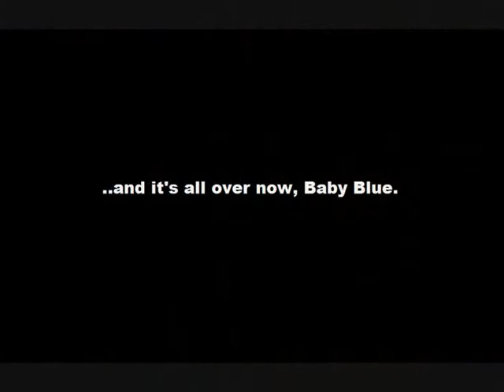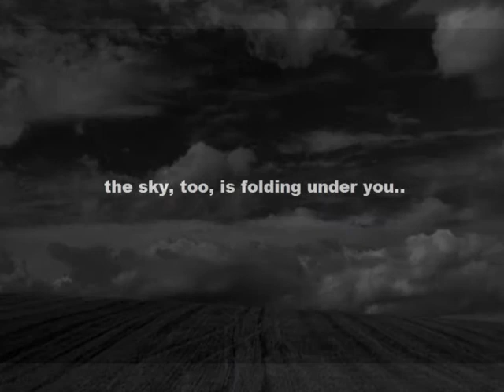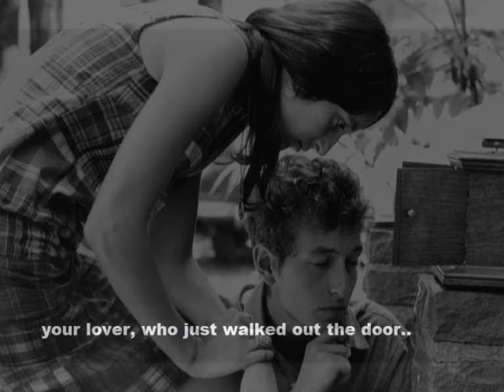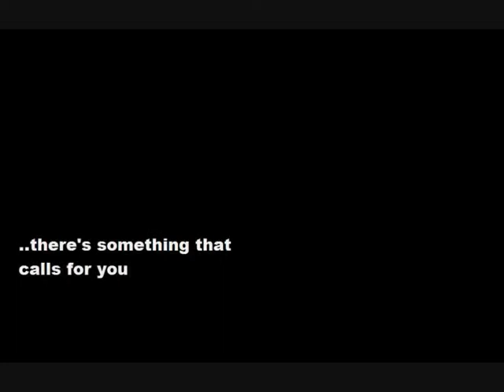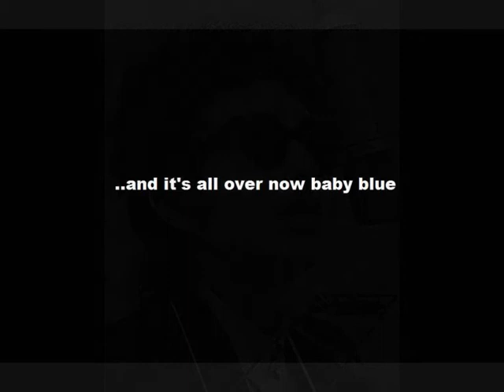Bob Dylan - It's all over now, Baby Blue